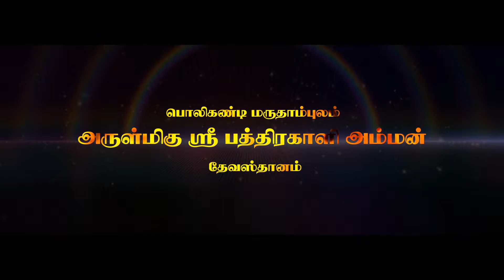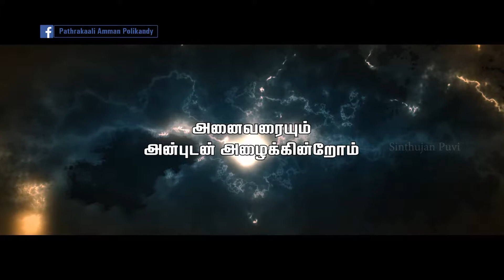polikai pathrakali Amman Thiruvila 2019